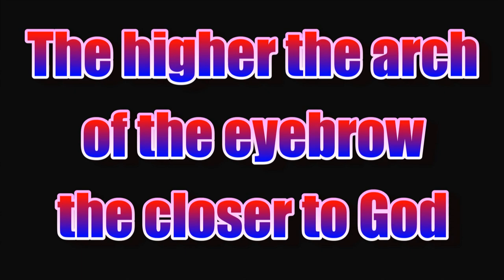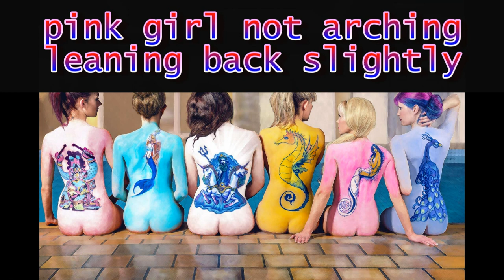Iconic film star Vivien Leigh transvestigation (done right)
The pictures speak for themselves. Vivien Leigh footage from Ship of Fools, plus many photos at various ages. They seem convincing when they are young, but the man always comes out in old age! I made this video as a response to another video because the author of that transvestigation got all-caps triggered in the comments when I said this is a definite tranny, and that she should have looked at more pictures. Simply scroll Google images to find a damning photo, there are plenty!